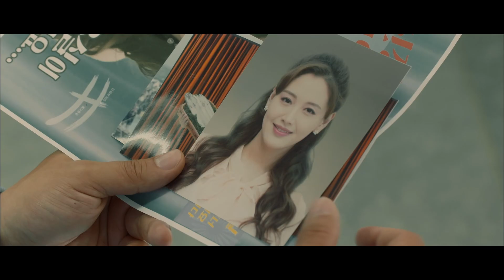좋아하면 남자가 여자 따라다니고 그럴 수도 있는 거지~ '스토킹'이 범죄라는 인식조차 없었던 1980년대 (소름주의)